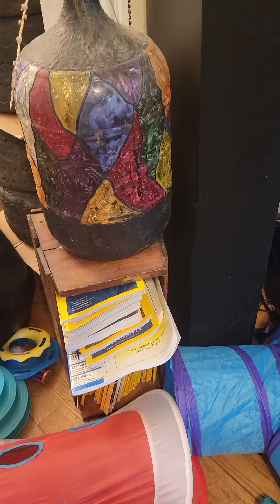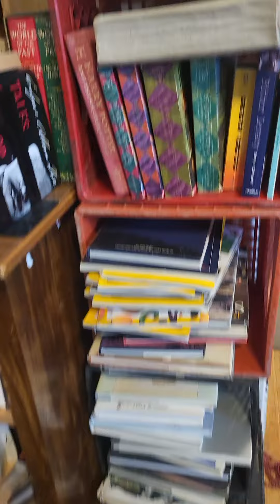Books and more books